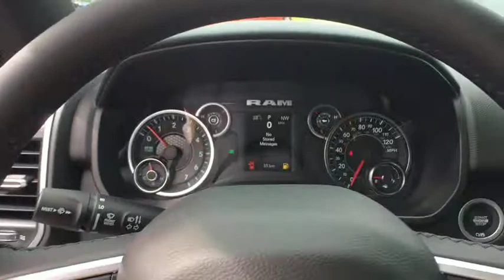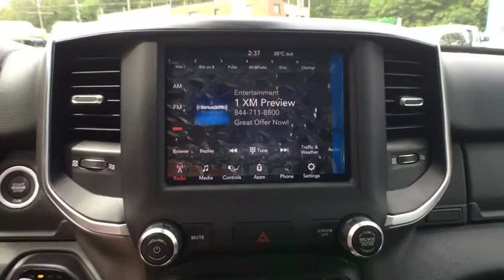2019 RAM 1500 Westborough, Worcester, Framingham, Acton, Fitchburg, MA 90051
Diamond Black Crystal Pearlcoat New 2019 RAM 1500 available in Westborough, Massachusetts at Colonial CDJR. Servicing the Worcester, Framingham, Acton, Fitchburg, MA area.
2019 RAM 1500 Big Horn - Stock#: 90051 - VIN#: 1C6SRFFT4KN608880

Colonial CDJR
24 Coolidge St